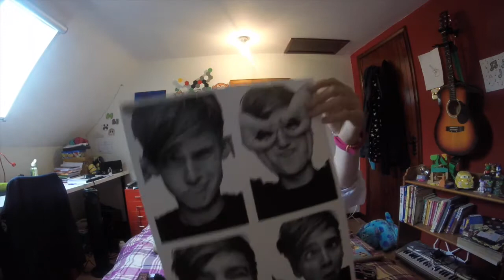14th BIRTHDAY & Haul | M Life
Heyy Guys,
 This vlog and haul is from my birthday showing you what i did on my birthday bar school and also going into depth on what i got for my birthday

~Molly